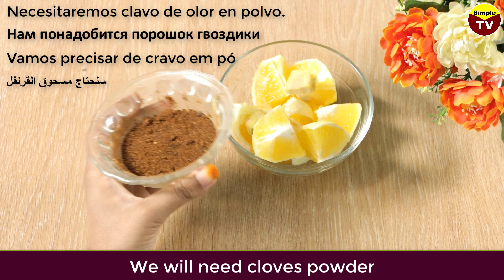Cloves Mix orange, Honey and You Will Thank Me - Simple Recipe